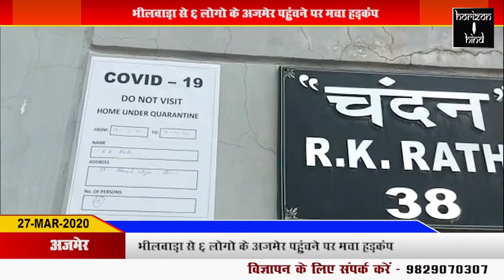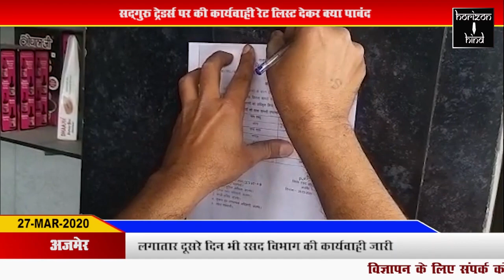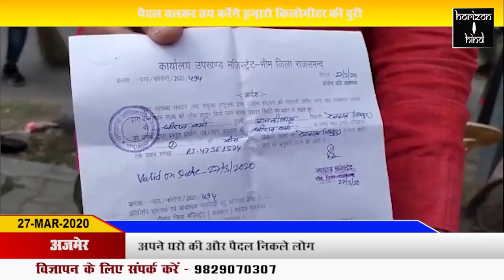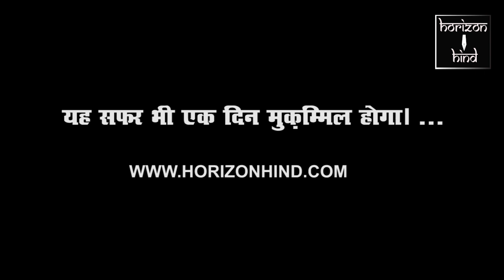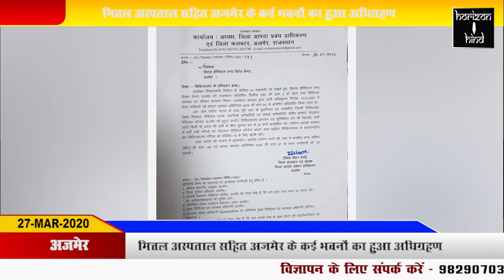HORIZON HIND NEWS - BULLETIN 27 MAR 2020